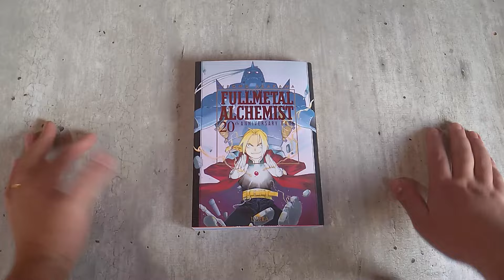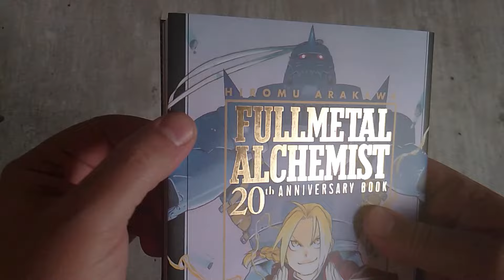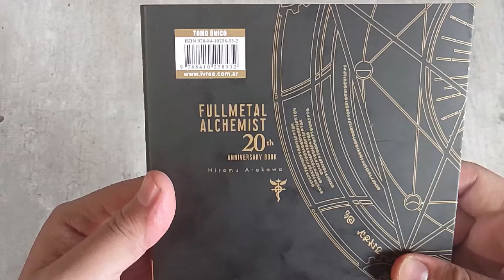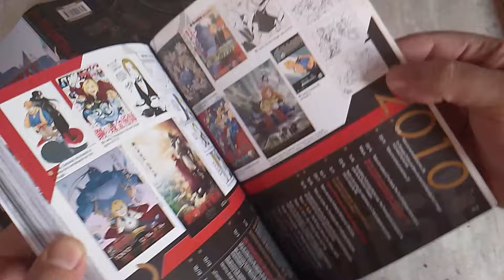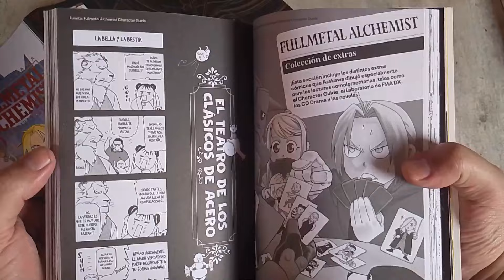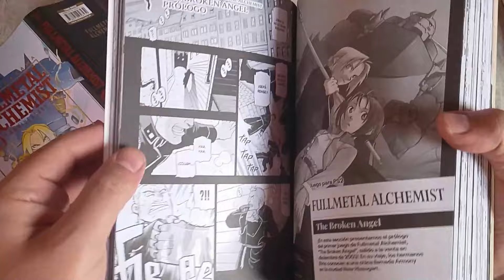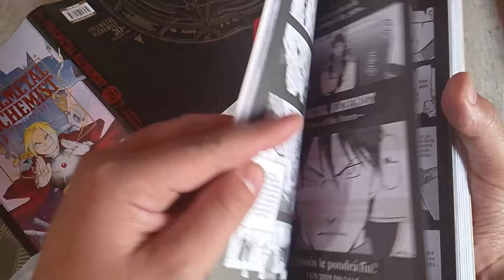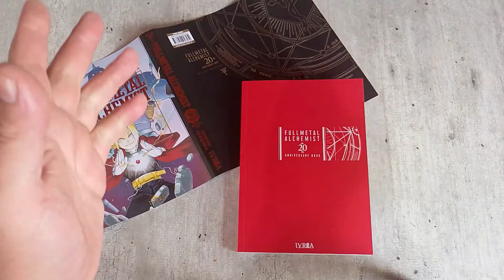FULLMETAL ALCHEMIST 20TH ANNIVERSARY BOOK - IVREA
Gente muy buenas a todos y como siempre te traemos las novedades manga de la semana en esta ocacion el Libro aniversario de Fullmetal alchemist, publicado por editorial Ivrea, muchas gracias por vernos y nos estamos viendo en el proximo video!!